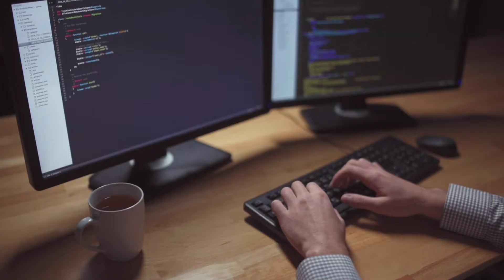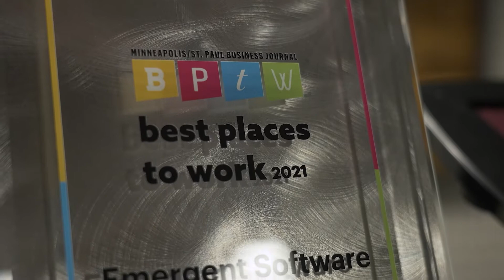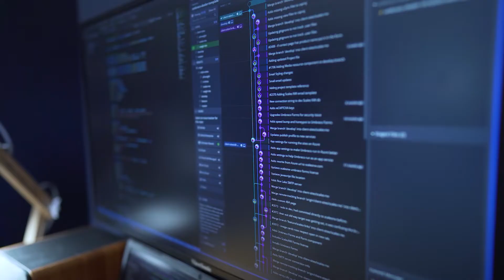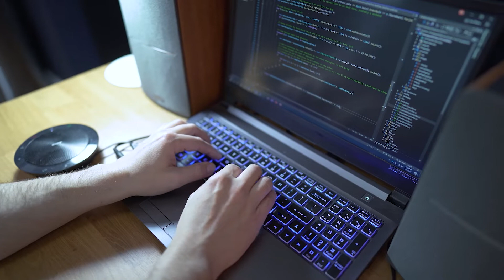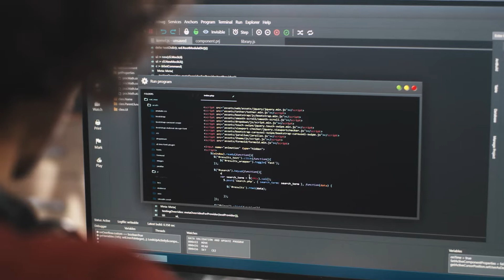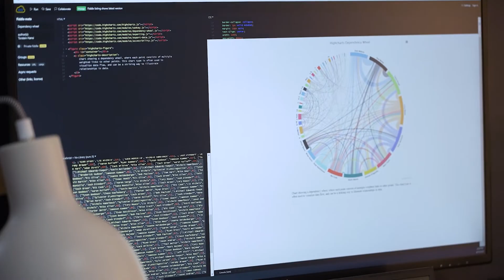Outsource to a Professional Software Development Company like Emergent Software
In today's world, exceptional software Engineers have little trouble finding employment. The real challenge lies in keeping them vested and excited about working on interesting and technically challenging projects. The truth is, it's difficult to recruit, vet, and retain software engineers in general and nearly impossible to do so when a company doesn't develop software as a core business.

Some industry insiders feel the best way to solve business problems with custom software is to outsource development to a trusted professional software development company, one like Emergent Software which excels in the delivery team model, strives to form long-term partnerships with its clients, and can attract and retain talented software Engineers.

Other advantages of outsourcing to a professional software company like us include the following:

- A highly collaborative and engaging environment.
- The flexibility to bring in different subject matter experts on a single project as needed such as project managers, software engineers, UX, and data architects.
- The ability to manage a project(s) from start to finish while working in conjunction with your team on your requirements.

Emergent Software is an award-winning technology solution provider that offers a full set of software-based services from custom software development to ongoing system maintenance & support serving clients from all industries in the Twin Cities metro, greater Minnesota, and throughout the country.

Our unique blend of software consulting, systems maintenance and product development experience positions our team to produce more than just functioning software. We deliver complete technology solutions for all our customers.

We've been building custom software systems, crafting complex websites, and optimizing SQL databases for over 15 years. Our comprehensive technical expertise and our lean management approach to projects make us the perfect partner for engineering complex systems and applications that other development firms don’t have the technical depth to deliver. Let’s make sure your project is done right the first time.

Contact @emergentsoftware today!